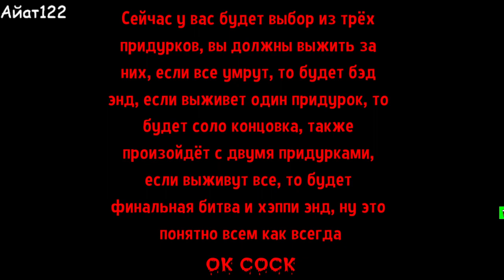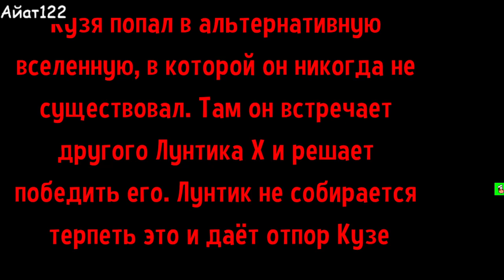ПЕЧЕНЬЕ ЛУНТИКА ИКС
кукииии